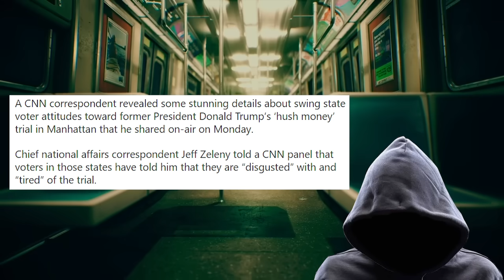This guy had the balls to say it on CNN!!!